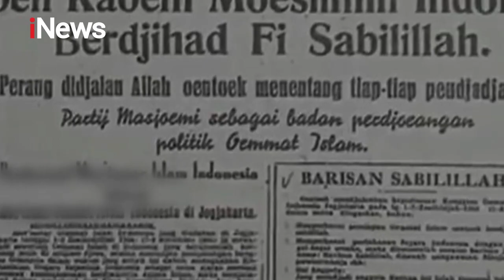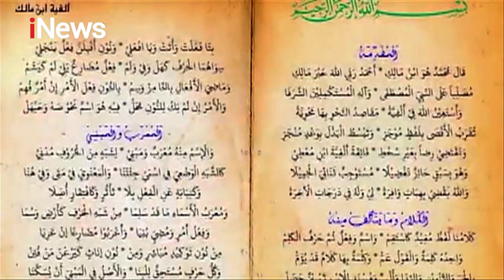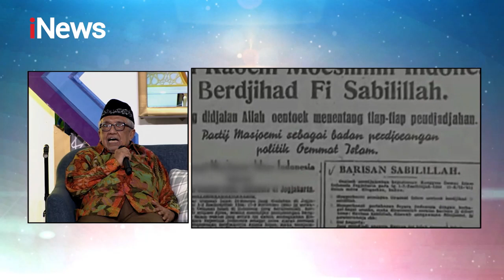Mengenang K.H. Hasyim Asy'ari Bersama Cucu & Cicit Part 01 CahayaHatiIndonesia 30/04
GAL